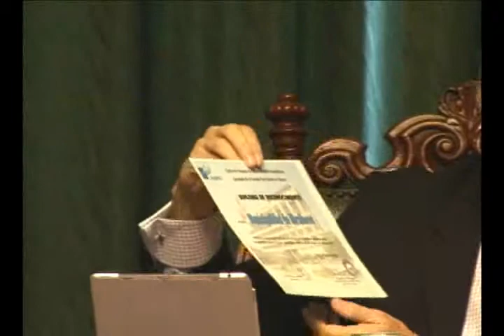Municipalidad de Miraflores — Sesión de Concejo Municipal (03/11/2011)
Sesión de Concejo Municipal del 3 de noviembre de 2011.